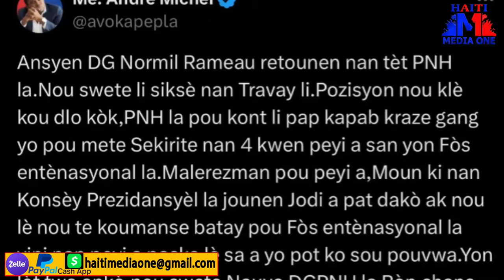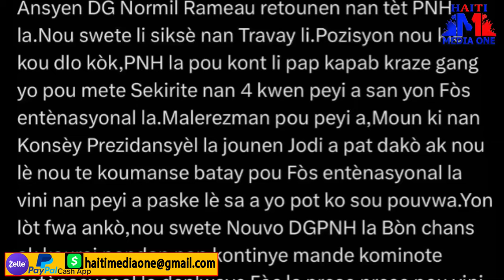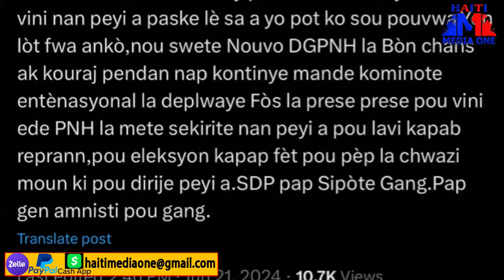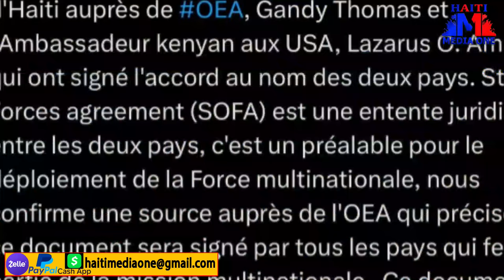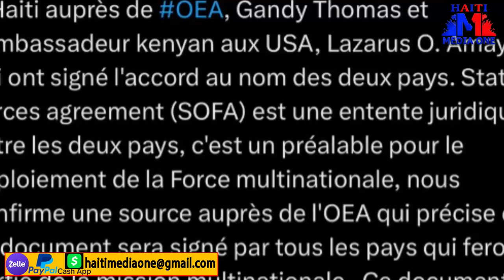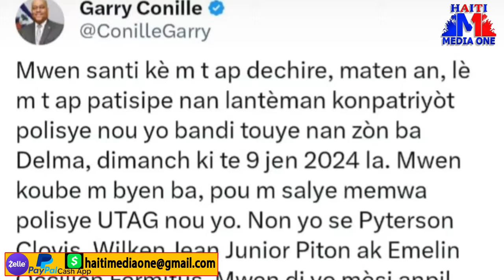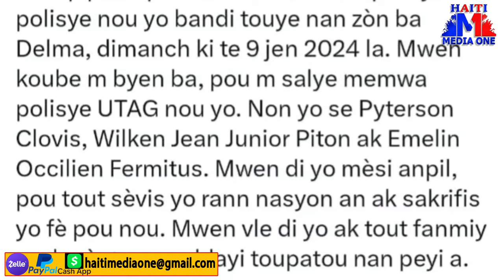Andre Michel konfime li se yon gwo abolotcho mouche a pale ak Normil Rameau